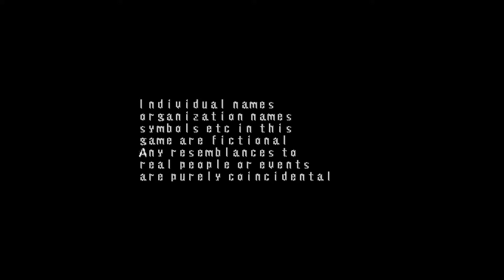Maken Shao: Demon Sword Story 1